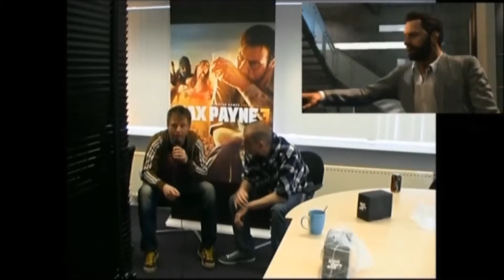Preview: MaxPayne 3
We werden uitgenodigd om bij Rockstar Max Payne 3 te checken.